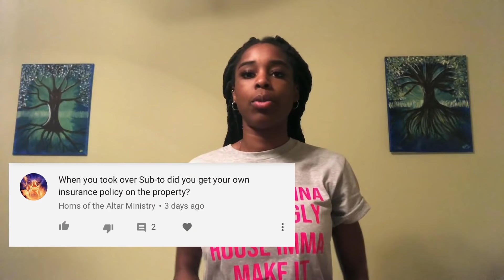Things NO ONE Tells You About Subject-To | Real Estate Investing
No one EVER mentions these very important things when it comes to subject-to deals. Why?! No sé pero here it is! The "truth" about subject to--is it a scam?